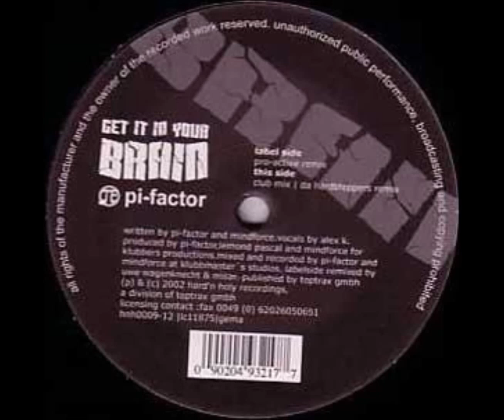Pi-Factor ‎– Get It In Your Brain (Club Mix)